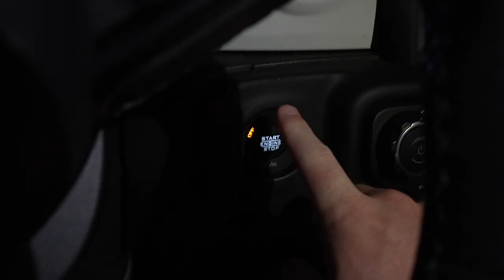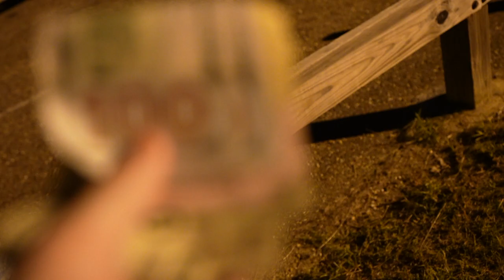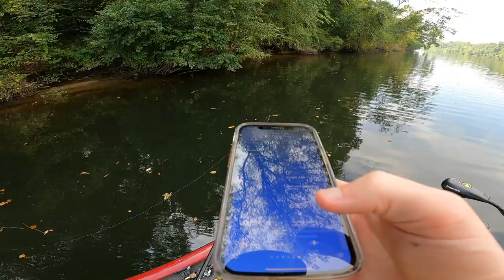I Fished The BIGGEST Tournament Of The Year SOLO (Top 3 Finish)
Today I fished our local tournament trails end of the year CLASSIC. After fishing 3 this year to qualify, it was finally time for the biggest tournament of the year… and I fished it SOLO. Will I be able to win?

Fan Mail
Logan Anderson